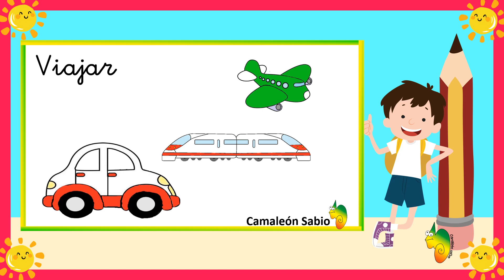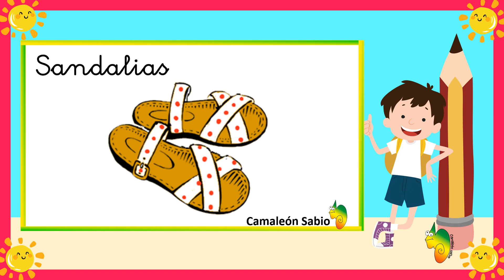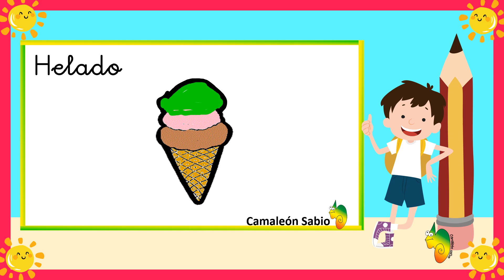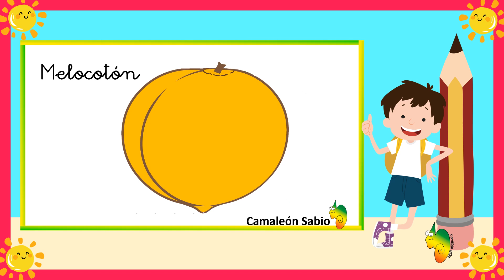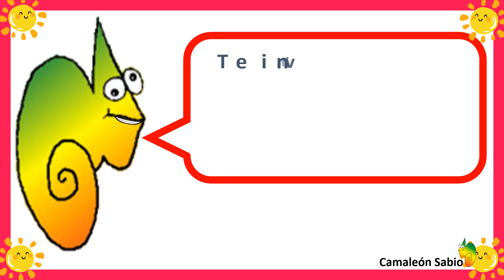Recordamos el vocabulario del verano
Video realizado para trabajar con nuestros peques el vocabulario de lverano, la discriminación visual y auditiva, desarrollando su capacidad cognitiva, así como su memoria.